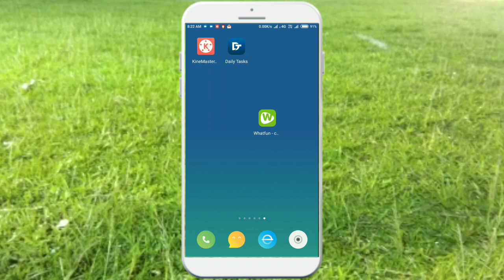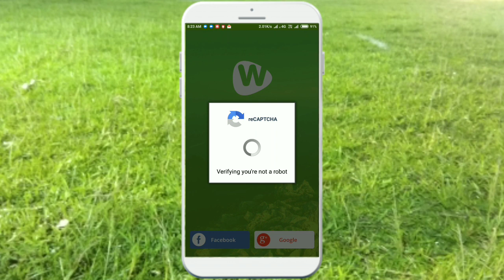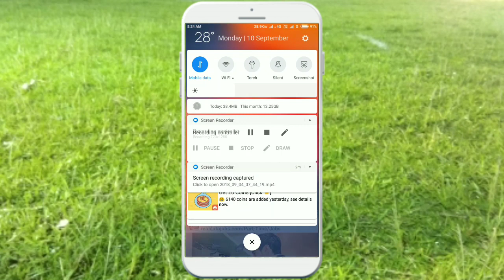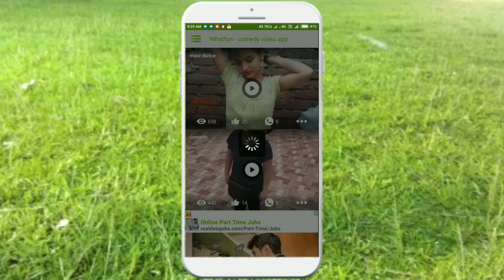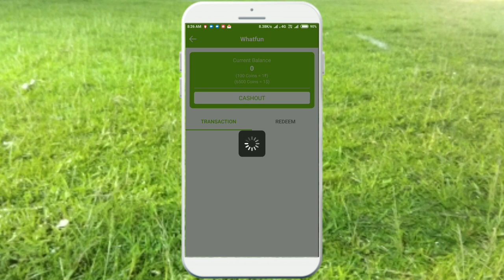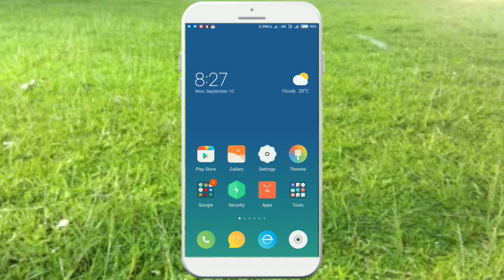প্রতিদিন whatfun App থেকে 500 টাকা ইনকাম করুন আপনার মোবাইল দিয়ে ।whatfun Appvideoinbangla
প্রতিদিন whatfun App থেকে 500 টাকা ইনকাম করুন আপনার মোবাইল দিয়ে প্রতিদিন 600 এবং মাসে 17000। whatfun App  video in bangla

Reafercode - 306912